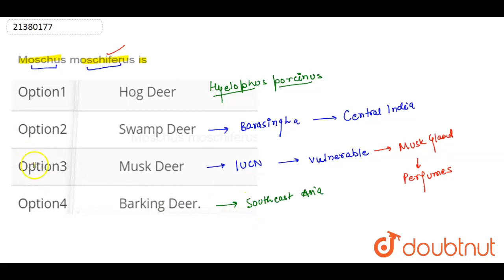Moschus moschiferus is